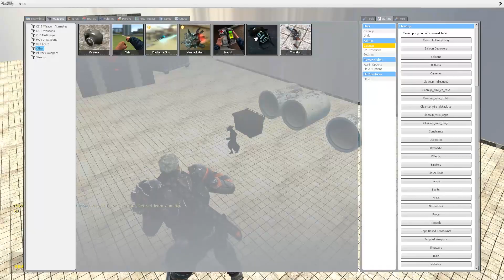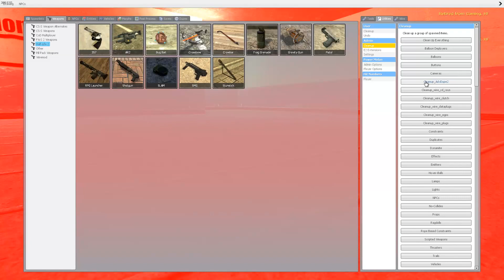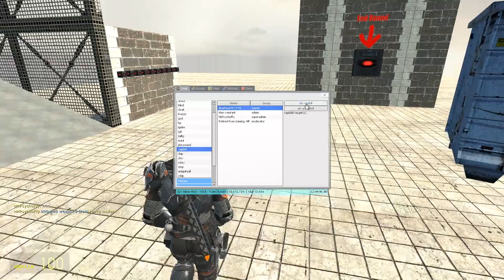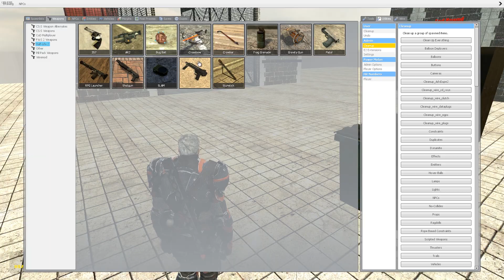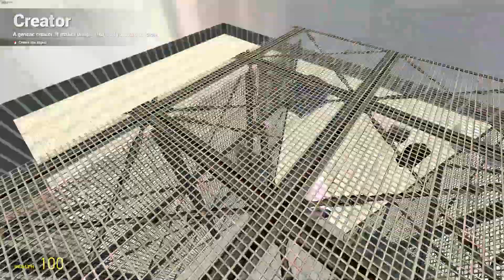Gmod Jenga (ep2)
Discord (Join here to play with us)